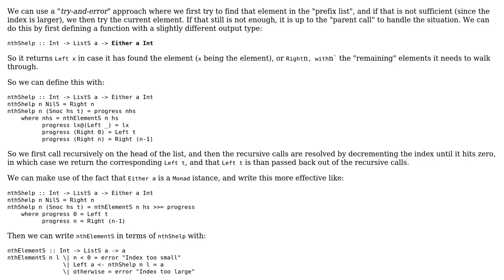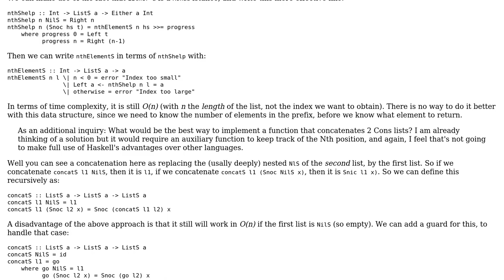Haskell: Obtaining the Nth element in a Snoc list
With thanks & praise to God, and with thanks to the many people who have made this project possible! | Content (except music & images) licensed under CC BY-SA | Music | Images & others | With thanks to user Willem Van Onsem user Arthur Champs and the Stack Exchange Network Trademarks are property of their respective owners. You are responsible for your own actions.